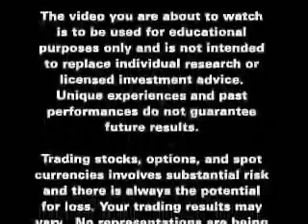JDfn™ FOREX Report - 12/29/06